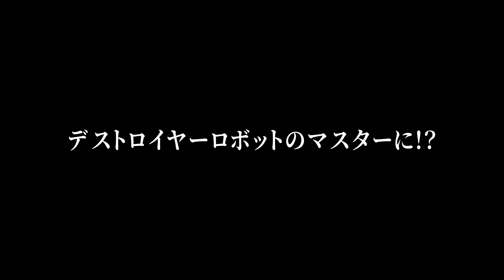『メカアマトMOVIE』ついに日本上陸！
マレーシアで社会現象を巻き起こした超大作

2024年1月19日(金)にイオンエンターテイメント配給により日本で劇場公開することが決定！

『メカアマト』はマレーシアのアニメスタジオ「MONSTA」で制作され、日本では2022年3月にカートゥーンネットワークでテレビシリーズ初放送、その後も新シーズン放送や各種配信サービスで話題となり東京アニメアワードフェスティバル2023にて「アニメファン賞」を受賞。2023年10月からTOKYOMXにて好評放送中。

【日本語吹替】
アマト：村瀬歩
メカボット：松岡禎丞
ピアン：白石涼子
マーラ：加藤英美里
ディープ：大谷理美
グラカカス将軍：津田健次郎
ほか

【ストーリー】
ある日、墜落した謎の宇宙船を発見した少年アマトはそこでロボットのメカボットと出会う。あらゆる物をハイテク機器にメカナイズする能力を持ったメカボットの新たなマスターとなったアマトだったが、メカボットを追って宇宙からやってきた邪悪なエイリアン、グラカカス将軍から狙われることに。アマトとメカボットは協力してこのピンチを乗り越えることが出来るのか！？

・『メカアマトMOVIE』上映劇場リスト

【東京都】
イオンシネマ板橋
イオンシネマ シアタス調布
イオンシネマ多摩センター
イオンシネマ日の出
イオンシネマむさし村山

【神奈川県】
イオンシネマ港北ニュータウン
イオンシネマみなとみらい
イオンシネマ座間

【埼玉県】
イオンシネマ浦和美園
イオンシネマ春日部
イオンシネマ羽生
イオンシネマ川口

【千葉県】
イオンシネマ幕張新都心
イオンシネマ千葉ニュータウン

【宮城県】
イオンシネマ新利府

【山形県】
イオンシネマ天童

【茨城県】
イオンシネマ守谷

【群馬県】
イオンシネマ太田

【新潟県】
イオンシネマ新潟西

【岐阜県】
イオンシネマ各務原

【愛知県】
イオンシネマ名古屋茶屋
イオンシネマ岡崎
イオンシネマ豊田KiTARA

【三重県】
イオンシネマ東員

【京都府】
イオンシネマ京都桂川

【大阪府】
イオンシネマ茨木
イオンシネマりんくう泉南

【和歌山県】
イオンシネマ和歌山

【広島県】
イオンシネマ広島西風新都

【福岡県】
イオンシネマ福岡